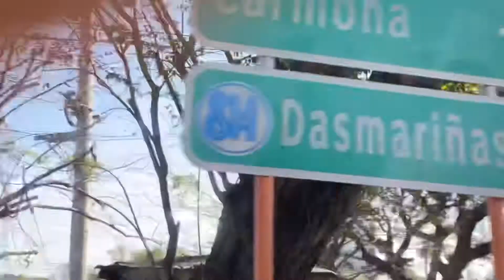Mother and Daughter (bonding time) || Jillian Jocson vlog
Hi guys here we go again with another video vlog I hope you like it and I hope you are doing well and thank you for those people who support godbless us all stay safe everyone 😊

I will be posting some vlog if I have free time thank you for supporting me love you 😘